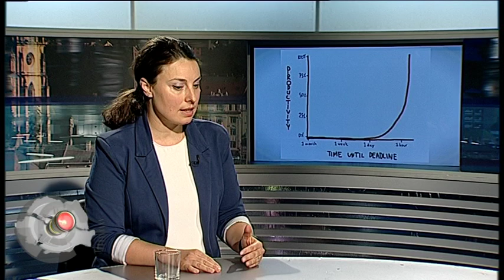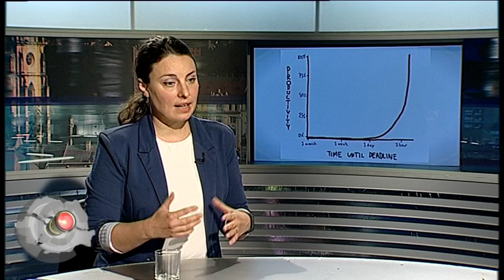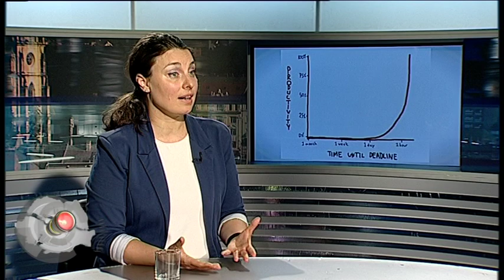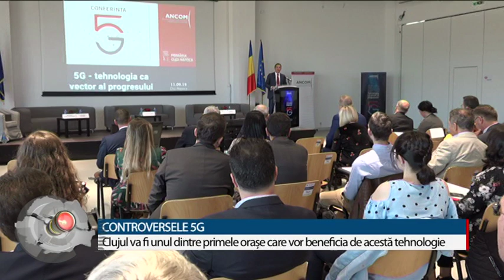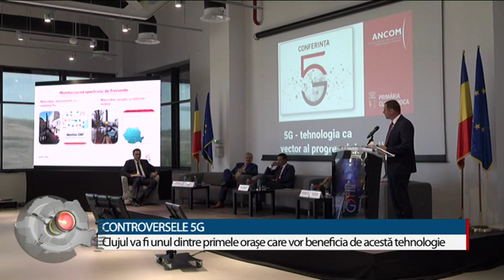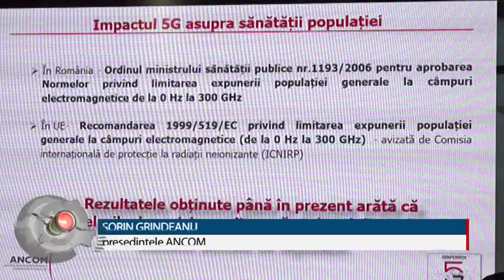Regiunea in obiectiv din 12 septembrie 2019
Producator: NICOLETA MOLDOVAN
Moderator: OVIDIU DAMIAN
Invitati:
ESZTER MARSCHALKO, psiholog organizațional, specialist HR /
ANDREEA IACOB, regizor /
PATRICK CIORCILĂ, Business Development Manager Sports Festival
RAREȘ UȚĂ, jucător „U” Banca Transilvania
Teme:
CAMPANIE DE ORIENTARE ÎN VIAȚĂ ȘI CARIERĂ
CAMPANIA PENTRU CEI CARE NU SE REGĂSESC DIN PUNCT DE VEDERE PROFESIONAL /
STAGIUNEA 2019/2020 ÎNCEPE ÎN ... TRAFIC!
SĂPTĂMÂNA DE „TEATRU ÎN AUTOBUZ"!
TEATRUL NAȚIONAL CLUJ ÎȘI SERBEAZĂ CENTENARUL!/
„LEAGUE OF THE 4”- TURNEU DE BASCHET INTERNAȚIONAL LA CLUJ
„U” BT CLUJ ÎNFRUNTĂ 3 ECHIPE DE TOP DIN EUROPA
AL TREILEA EVENIMENT DIN CADRUL SPORTS FESTIVAL DE ANUL ACESTA